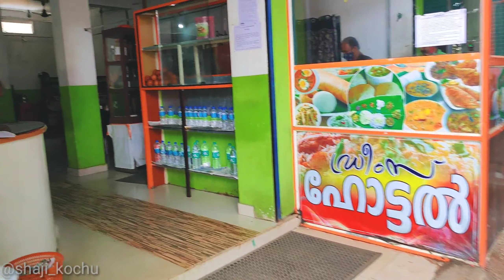മൂന്നാറിൽ ചുരുങ്ങിയ ചിലവിൽ ഒരുപാട് സ്ഥലങ്ങൾ/chapter -2/കണ്ടിരിക്കേണ്ട പ്രധാന സ്ഥലങ്ങൾ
വീഡിയോ ഇഷ്ട്ടപ്പെട്ടാൽ share ചെയ്യുക😊

കണ്ടിട്ടില്ലാത്തവർ കാണുക ✌️

I'm started a new channel, so everyone pls support me and encourage me to bring new videos like this one

📸kochuali2